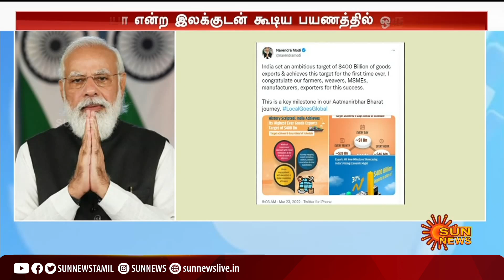ஏற்றுமதியில் ரூ.30 லட்சம் கோடி எட்டி இந்தியா சாதனை -பிரதமர் மோடி பாராட்டு | India | Export | PM Modi